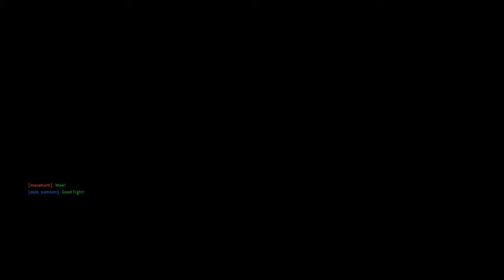CAME IN CLUTCH AGAINST JIANG JUN